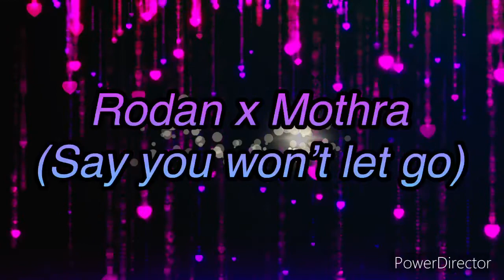Rodan x Mothra (say you won’t let go)